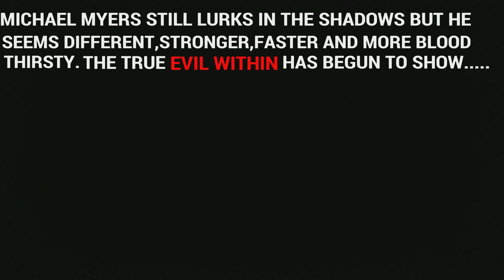He seems different...his power is growing